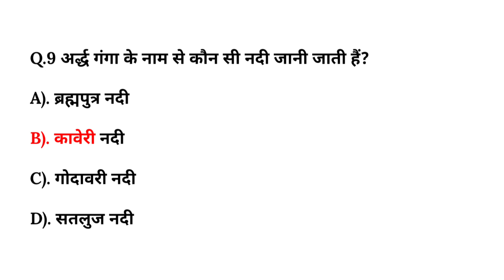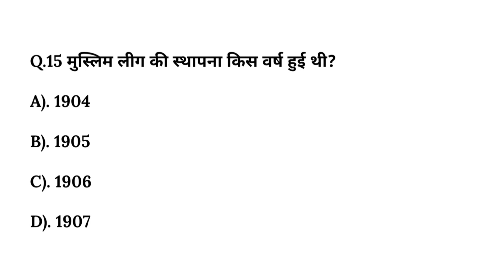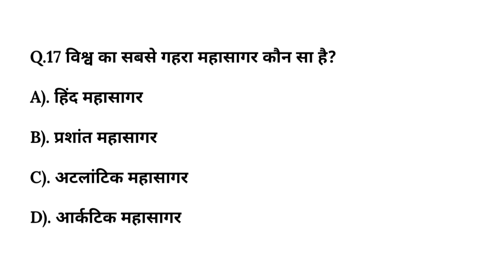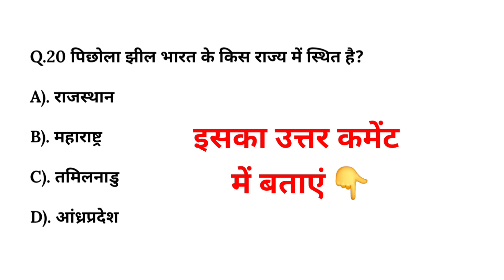🇮🇳 Airforce Y Group Exam Paper || Airforce Y Group Previous Year Question Paper 🔥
Tags 👇
air force paper
air force paper 2023
air force question paper
air force ka paper
airforce ka paper
air force paper
air force y group exam paper
air force paper
airforce paper
air force question
air force model paper
airforce y group exam paper 2023
air force previous year question
indian air force paper 2023
air force model paper y group 2023
air force questions 2023
airforce y group paper
airforce ka paper